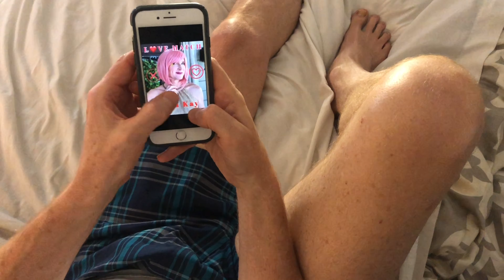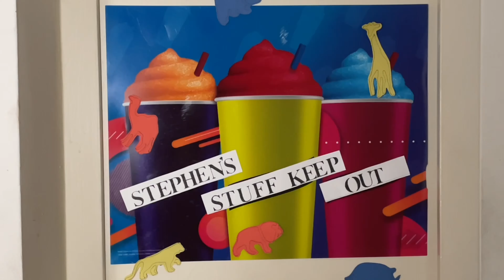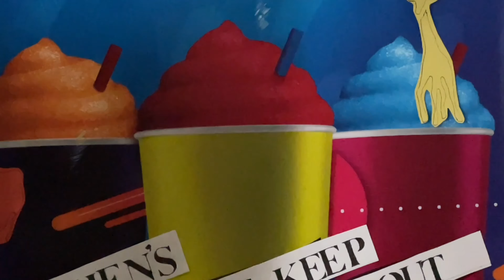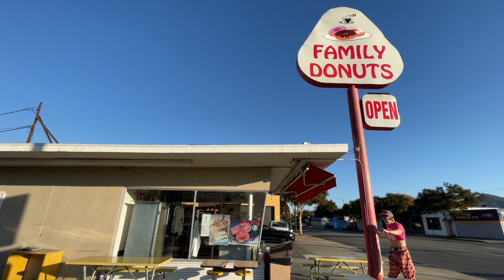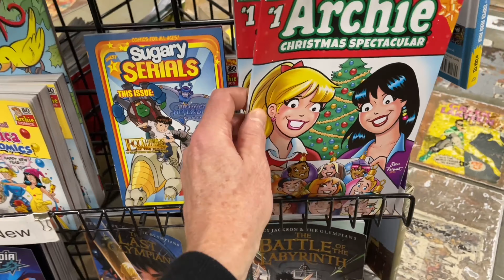Twisted Brothers l Full Season 1 l Web Series l Comedy l Horror l Suspense l Created by Trent Walker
"Twisted Brothers" follows the lives of brothers David and Stephen after an "accident" in their mother's home changes their lives forever. It's comedy and horror with a drop of suspense.

Created by actor Trent Walker who also portrays all the characters in this limited series. Written & Directed by Trent Walker. Trent Walker Entertainment.